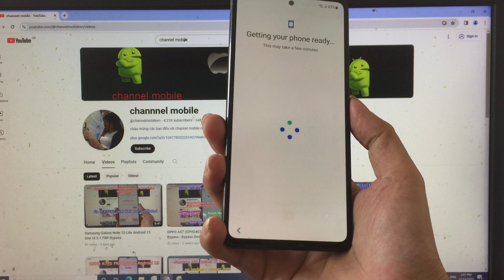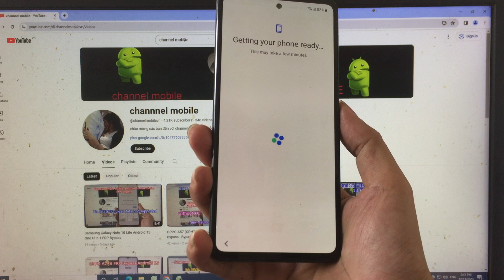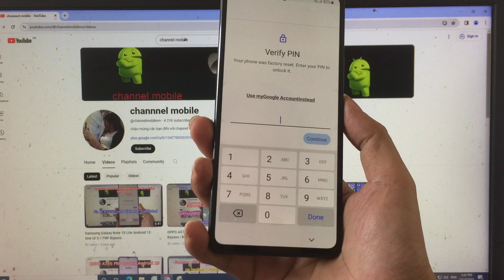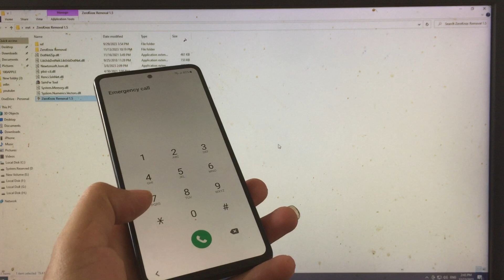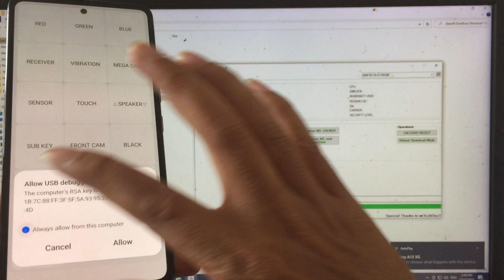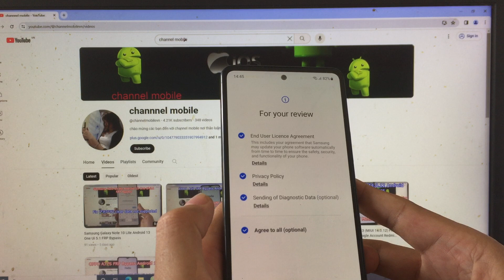Samsung A53 5G Android 12 FRP Bypass | Bypass Google Account Samsung A536 U6 | New method 2024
bypass google account samsung Galaxy A53 5G  android 13 without pc